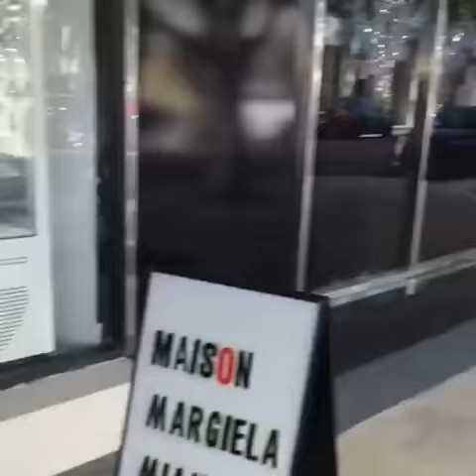Татьяна Лазарева про извинения фигурантов вечеринки Насти Ивлеевой